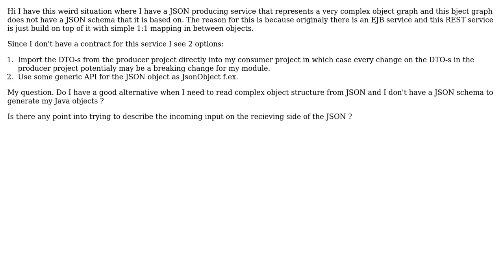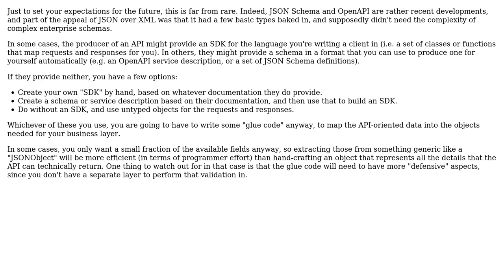Software Engineering: Consuming complex JSON service that does not have schema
With thanks & praise to God, and with thanks to the many people who have made this project possible! | Content (except music & images) licensed under CC BY-SA | Music | Images & others | With thanks to user IMSoP user Alexander Petrov and the Stack Exchange Network Trademarks are property of their respective owners. You are responsible for your own actions.